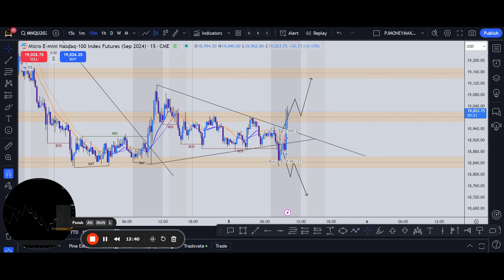Market Analysis and Trading Strategies 📈 DAY3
DESCRITCION

In this video, I provide a detailed analysis of our trading session, highlighting key market movements and decision-making processes. We discuss market psychology, entry points, and the importance of sticking to our analysis. I share insights on how to approach market breakouts and the significance of macro analysis in our trading strategy. This video aims to help you enhance your trading skills and mindset for successful trading. Join me as we delve into the intricacies of market analysis and trading strategies.

CHAPTERS

00:00 Introduction
02:59 Market Analysis
07:27 Trading Strategies, Future Plans